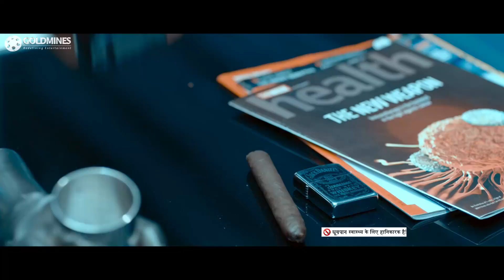रिपोर्ट देने के बजाये डॉक्टर अपनी तकलीफ़ हीरो को बता रहा है